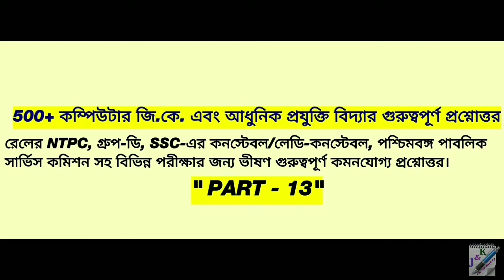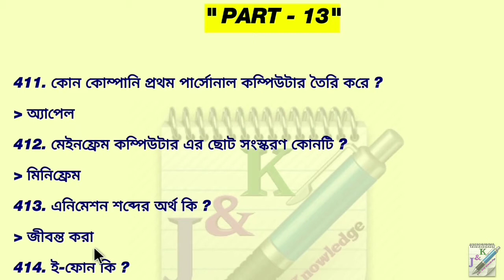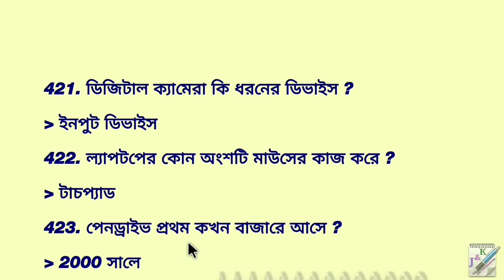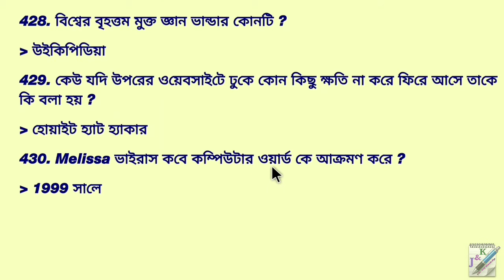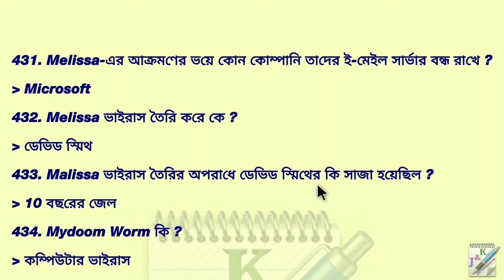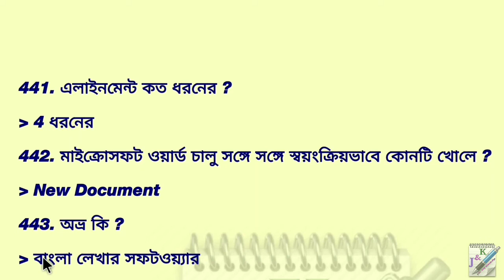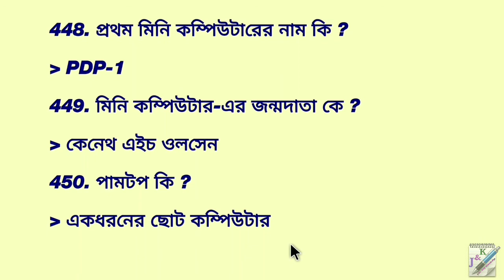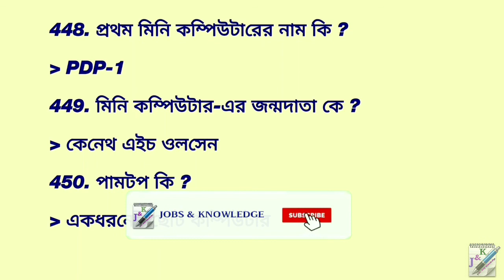500+ গুরুত্বপূর্ণ কম্পিউটার জি. কে. | Part 13 | Computer GK Class in Bengali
500+ গুরুত্বপূর্ণ কম্পিউটার জি. কে. | Part 13 | Computer GK Class in Bengali